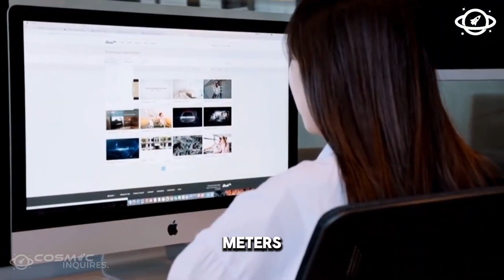How Nuclear Power Shakes The Marianas Trench! 💥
🔍 Explore the science behind the seismic activity caused by nuclear power and its surprising consequences on the Trench's ecosystem. From underwater tremors to the potential effects on marine life, we unravel the secrets hidden beneath the ocean's surface.